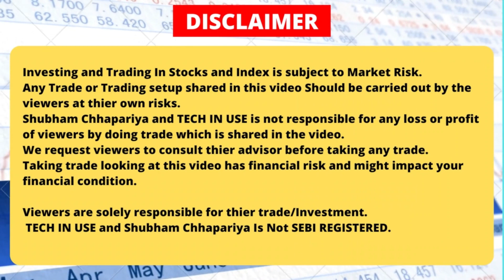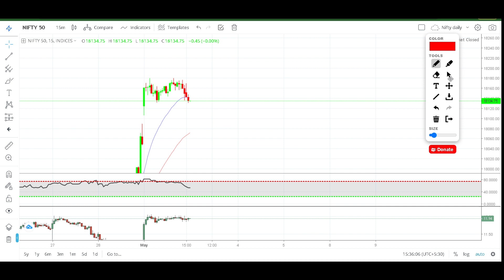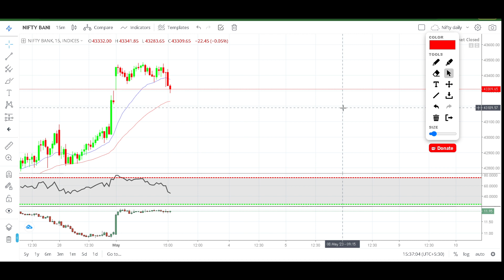NIFTY AND BANK NIFTY LEVELS FOR 3RD MAY 2023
*Notice*
Nifty & Bank Nifty Analysis for 26th April 2023, Nifty levels for tomorrow